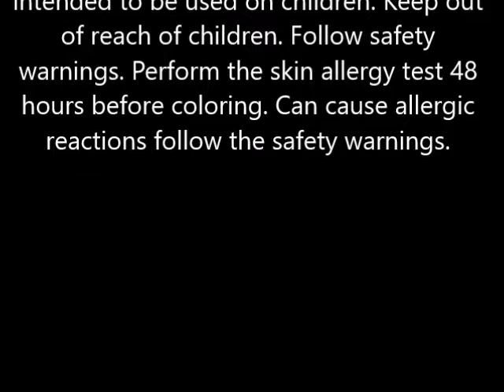Clairol Natural Instincts For Men Permanent Hair Color, M13 Dark Brown 1 ea